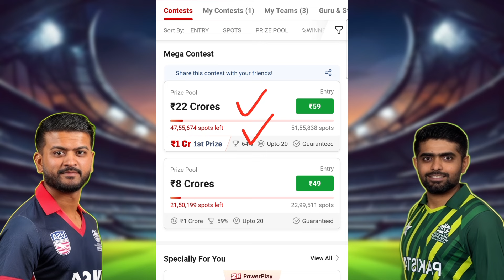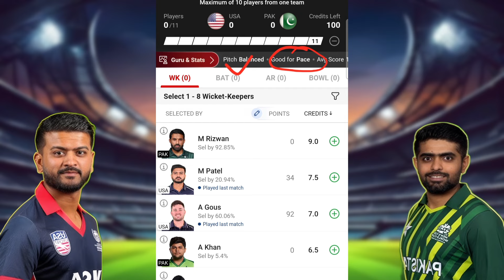PAK vs USA Dream 11 Team | USA vs PAK Dream 11 Prediction | PAK vs USA Pitch Report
pak vs usa dream11
usa vs pak dream11 prediction
Pakistan vs usa dream11 prediction
dream11 kaise khele
dream 11 reality
t20 world cup match prediction
dream11 grand league team
Prince Fantasy Expert